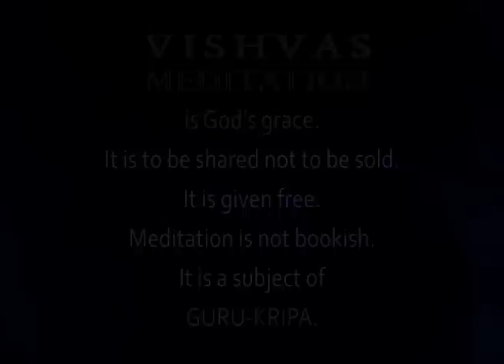VISHVAS MEDITATION - 31 Aug 2023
VISHVAS MEDITATION - 31 Aug 2023 Episode 2506